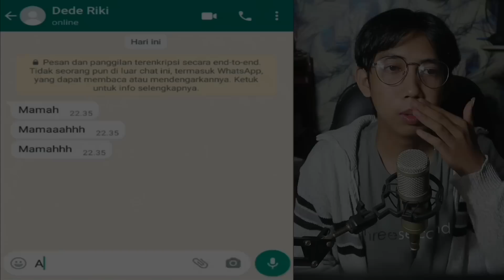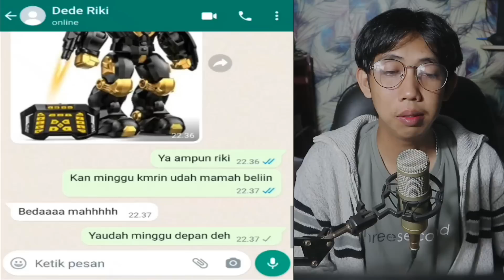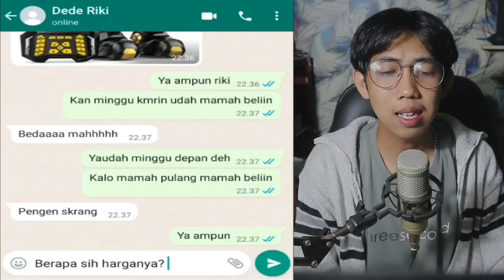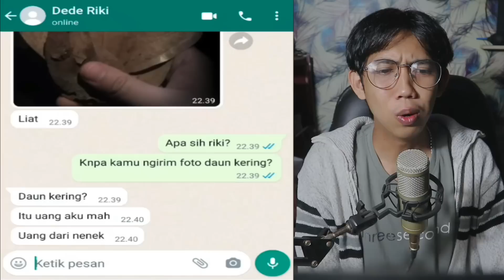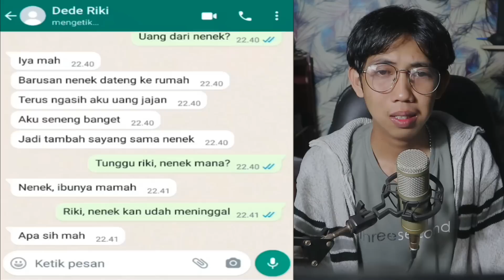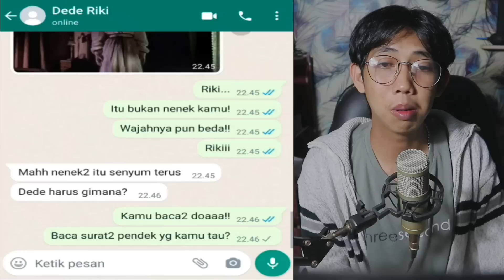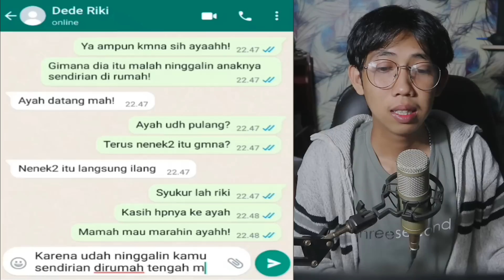UANG JAJAN DARI NENEK 😱 | CHAT HISTORY HORROR INDONESIA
this video just for entertainment